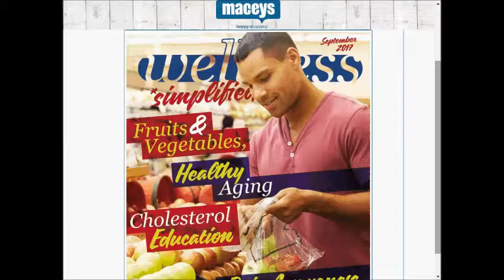Macey's SUPER weekly special deals AD coupon preview vol.1